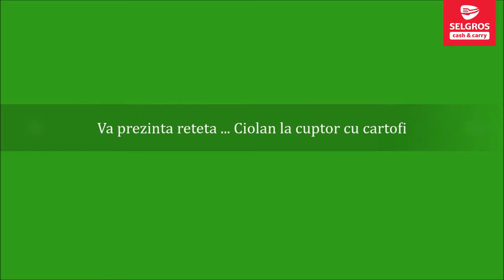Ciolan la cuptor cu cartofi a la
StaiAcasă și ți-e poftă de o porție ciolan la cuptor?
Noi îți punem la dispoziție materia primă iar BucatareseleVesele au rețeta perfectă pentru tine.
Cea mai simplă friptură și garnitura 2 în 1 la cuptor!
Să avem poftă! :)